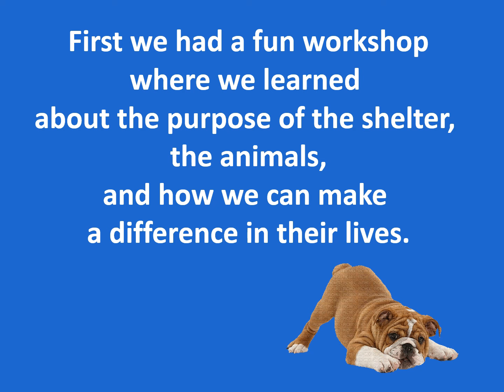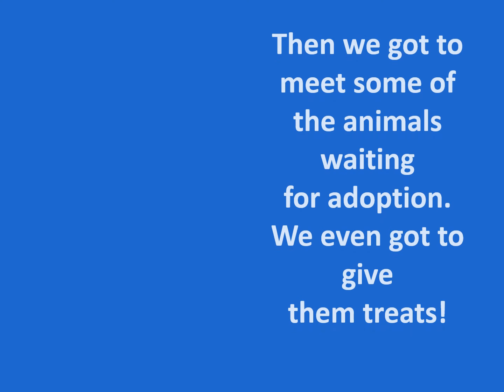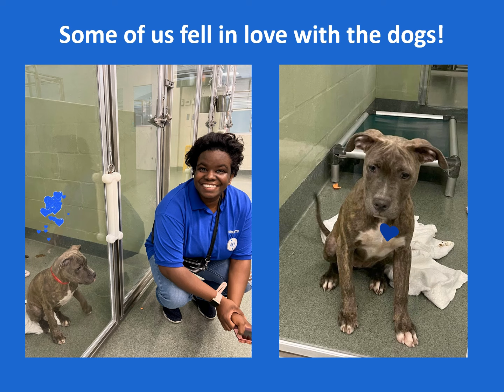Paw Pal Club Field Trip to Humane Society of Broward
Happiness is a hop, skip and animal shelter away!